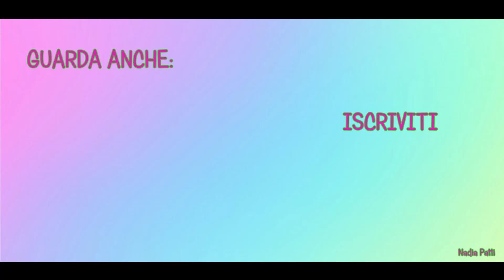SHOPPING AUTUNNALE🍂🎃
Lascia un pollice in su per altri video come questo 👍 e commenta se stai leggendo qui!!

Alcune parti di questo video sono state registrate con il mio nuovo cellulare

Disponibile anche Viola